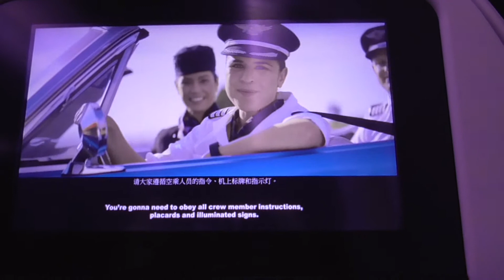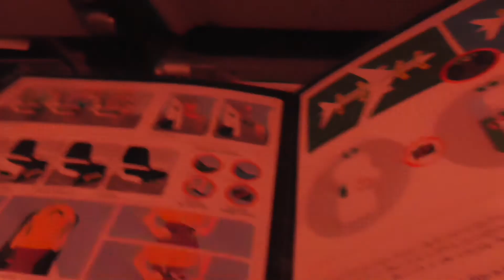TRIPREPORT | Air New Zealand B787-9 Auckland to Shanghai Flight